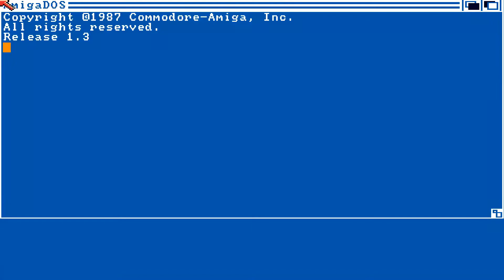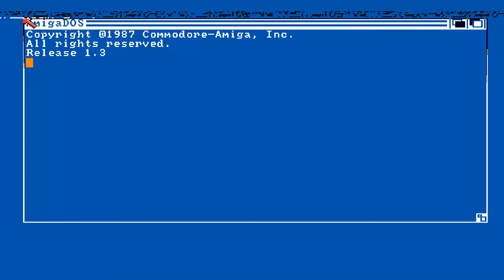AMIGA DEMO ABNORMAL 2 DEMO AMIGA OCS